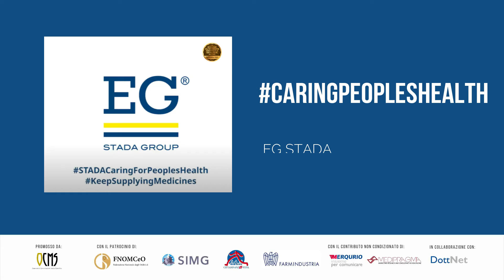Nomination 2020 categoria Emergenza Sanitaria COVID 19